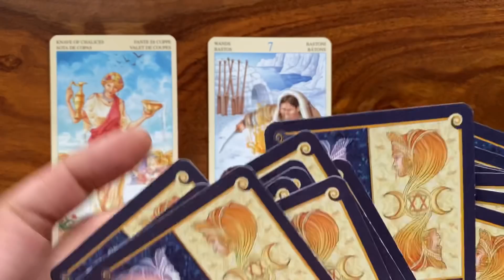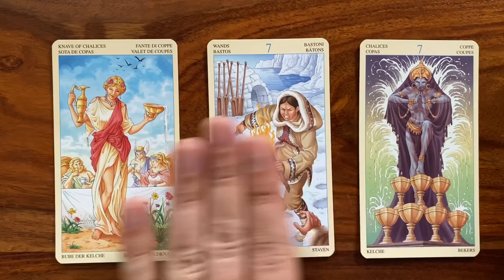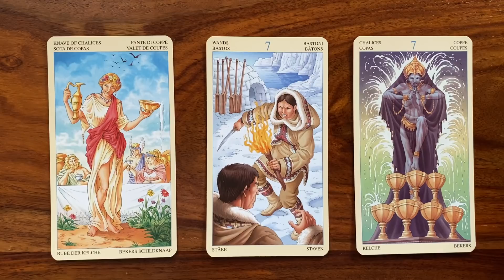Daily Tarot Reading for 11 June 2020 | Gregory Scott Tarot